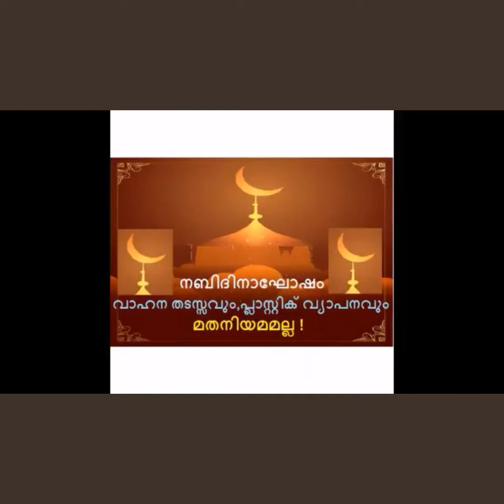നബിദിനാഘോഷങ്ങൾ നിയന്ത്രിക്കപ്പെടണം !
റോഡ് നീളെ പ്ലാസ്റ്റിക് വസ്തുക്കൾ വലിച്ചെറിയുന്നത് നൻമയാണോ?